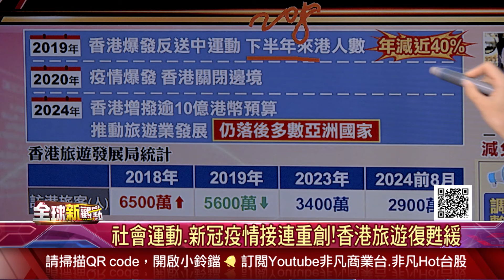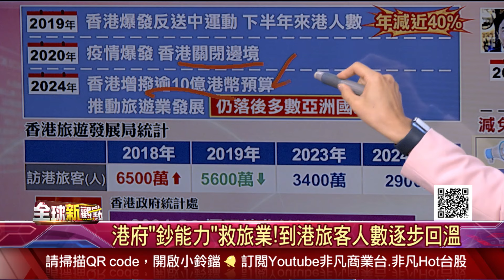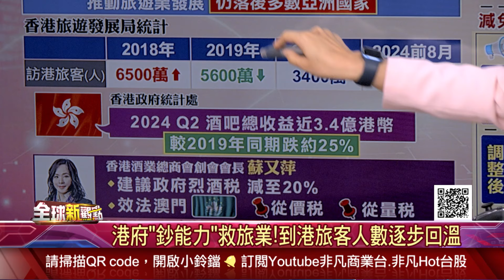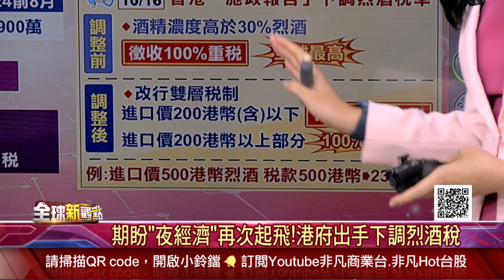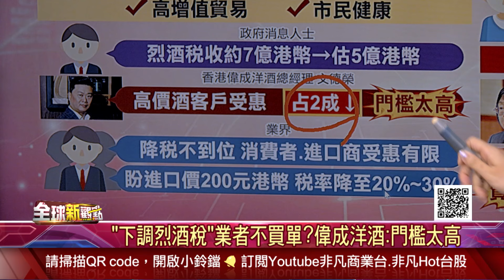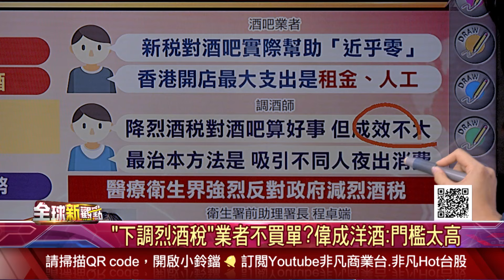遊客驟降生計難!香港旅業如遭遇"十級地震" 拆牆鬆綁!打好旅遊組合拳"香港無處不旅遊"│全球新觀點 20241025@ustvbiz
00:00:00 遊客驟降生計難!香港旅業如遭遇"十級地震"
00:00:50 拆牆鬆綁!打好旅遊組合拳"香港無處不旅遊"
00:01:16 社會運動.新冠疫情接連重創!香港旅遊復甦緩
00:02:44 港府"鈔能力"救旅業!到港旅客人數逐步回溫
00:05:02 期盼"夜經濟"再次起飛!港府出手下調烈酒稅
00:07:08 李家超:盼香港成為亞太區高端烈酒拍賣中心
00:07:50 "下調烈酒稅"業者不買單?偉成洋酒:門檻太高
00:09:37 加煙稅.降烈酒稅!醫界怒斥:公衛政策背道而馳
00:11:04 調降烈酒稅有效救旅業?歡迎按讚.訂閱+分享

►Gogoro跌落神壇? 曾風光上市如今淪"水餃股"! 沒補助Gogoro光環盡失!消費者更愛燃油車?◄
►杜絕"割讓"謠言!柬埔寨退柬寮越發展三角區 抗議只是藉口!柬埔寨總理怒斥試圖推翻政府◄
►中國人口驚見負成長!銀髮商機成了新的趨勢 不想面對高壓 中國竟然出現「青年養老院」◄
►歐盟"反毀林".印度政策!雙重夾擊大馬棕櫚油 "猩猩外交"引撻伐!馬來西亞政策轉向"認養"?◄

週一至週五 晚間6:30-6:55  主播:陳斯寧